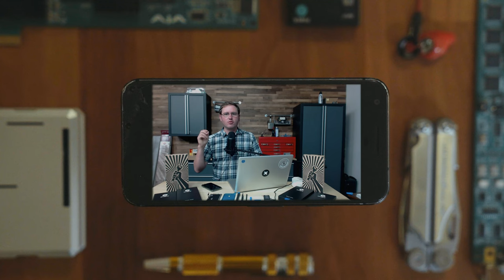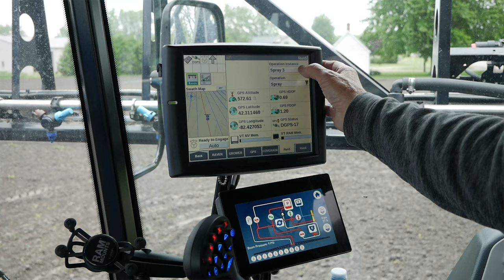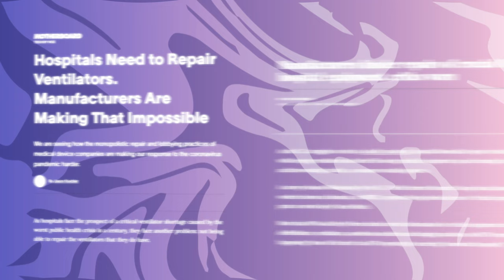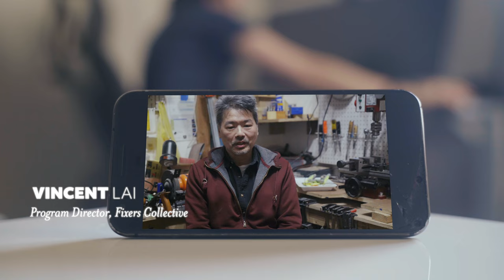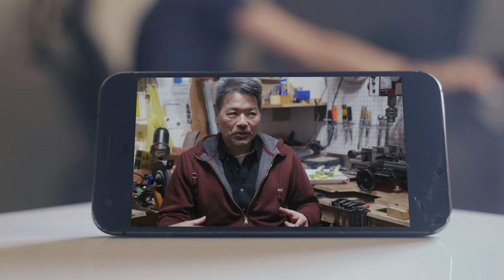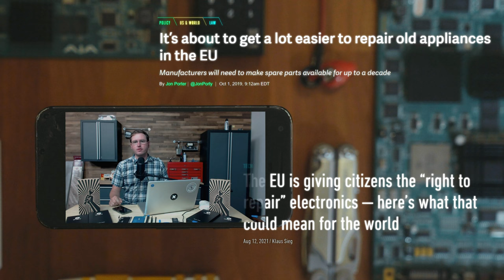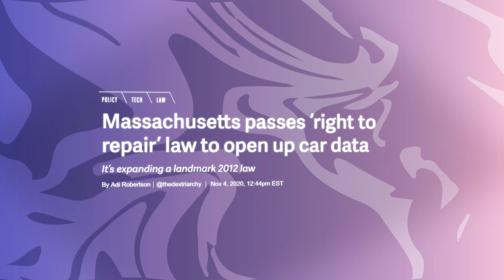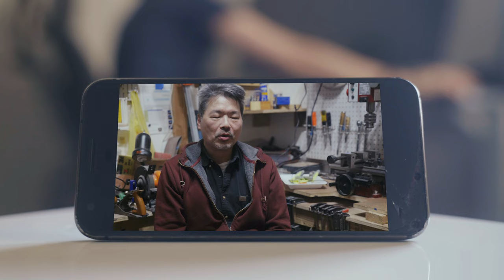Why you can't fix your smartphone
I tried to fix my phone and all I got was this right to repair video

0:00 Confession
0:51 E-WASTE
2:55 REPAIR
12:24 SOLUTIONS
18:19 CARE
21:01 LABOR

All of my videos will always have closed captioning [CC] in English, and my Patrons fund Spanish captions for every video.